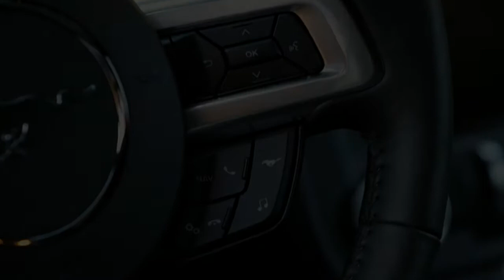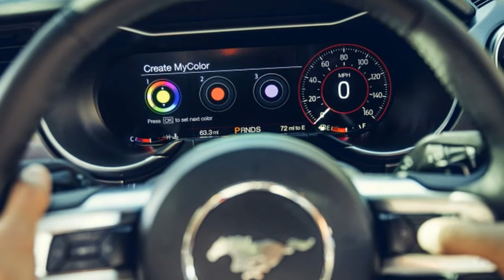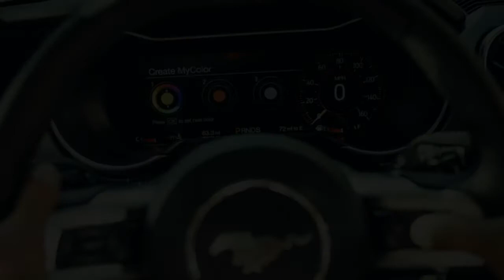2018 FORD MUSTANG FIRST DRIVE REVIEW !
California isn't where the Mustang was born, but it might as well be. The Dearborn-bred pony car instantly formed a bond with the sun-kissed state, and Mustangs have been cruising in town or winding through the hills since 1964.5. The affinity is palpable: the roads are good, the weather's fine, and the Mustang's a car that makes you feel good even sitting in prodigious traffic. A perfect match.

Since Mustangs can handle now – no surprise there, since the '15+ Mustangs are the best Mustang ever from a dynamic perspective and the '18 builds off that tradition – figuring out what makes the 2018 Ford Mustang tick requires the right venue. That's why I'm tearing up and down Latigo Canyon road in the hills above Malibu. It's early, I have the road all to myself and a choice of Mustang GTs and EcoBoosts, all featuring the optional Performance Pack. Time to figure out if the new Mustang captures the vibe.

THANKS